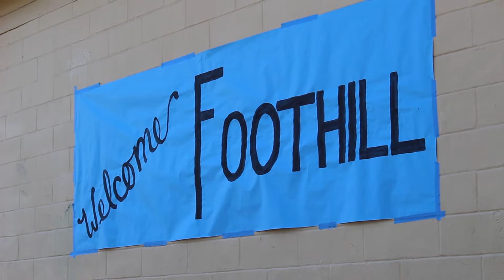Foothill Middle School 8th Graders Visit Azusa High School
Eighth-graders from Foothill Middle School were the honored guests during a visit to Azusa High School, where they learned more about the school, how to prepare for the move to high school, and that regardless of which AUSD high school they choose, Azusa Unified has everything they need to succeed.